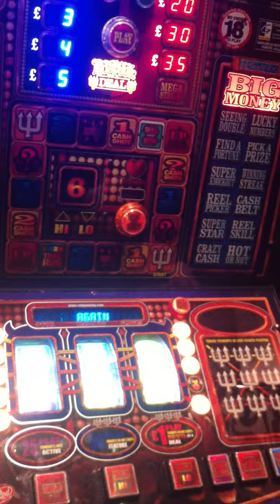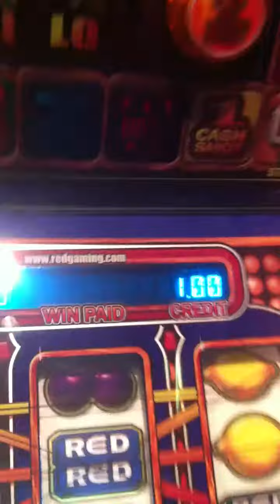Devil of a deal £70 featuring CF mega streak flat or........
York jpf meet